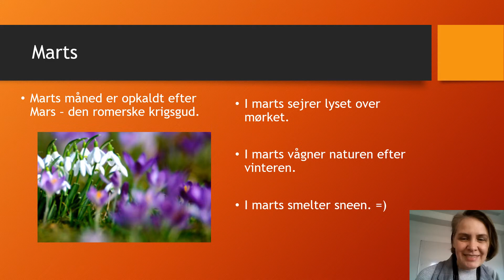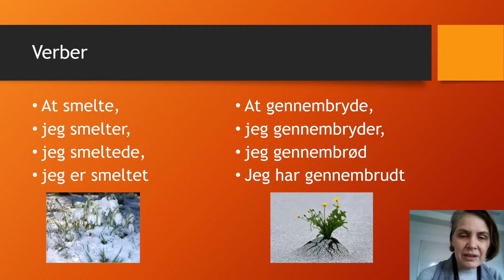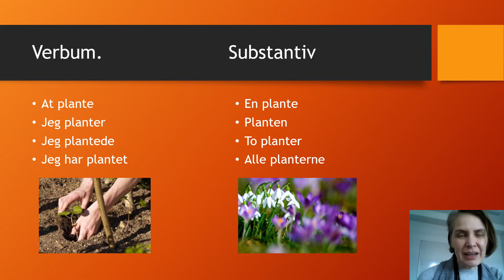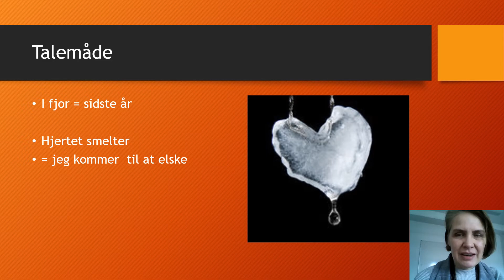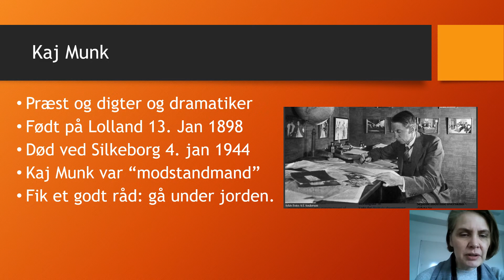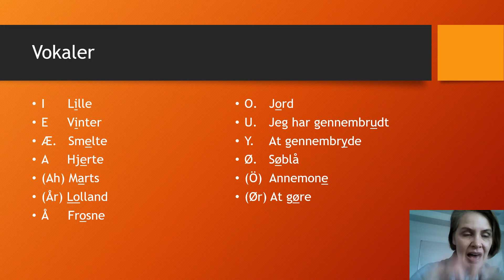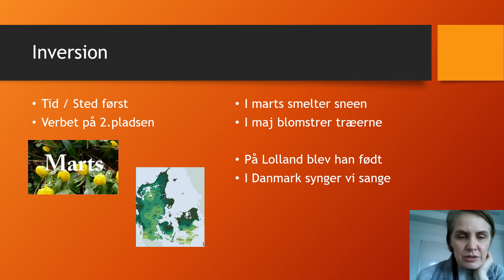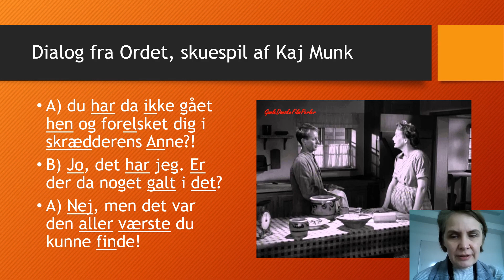02 03 21 marts og munk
Dansk - kun på dansk. Om "den blå anemone" og Kaj Munk